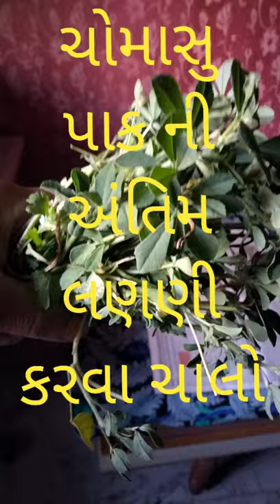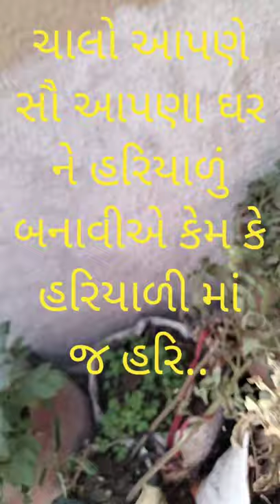ઘરે પધારે હરિ, ઉગાડી છે હરિયાળી